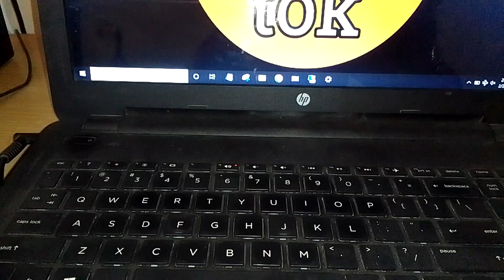headphone se call cut kaise kare !! how to end call from boat rockerz 518 headphone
how to end call from boat rockerz 518 headphone
how to end call from boat rockerz 518
how to end call from boat headphone
how to end call from headphone
how to hang up call with boat rockerz 518 headphones
how to hang up call with boat 518 headphone
how to hang up call with boat headphones
headphone se call cut kaise kare
boat rockerz 518 headphone se call cut kaise kare
boat rockerz 518 headphone se call kaise end kare